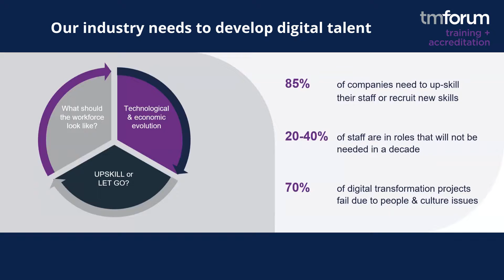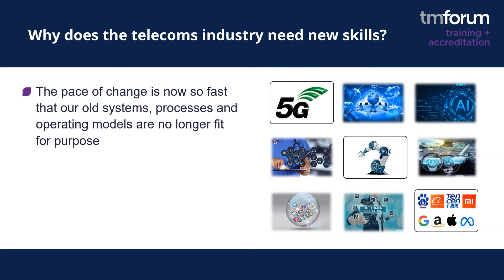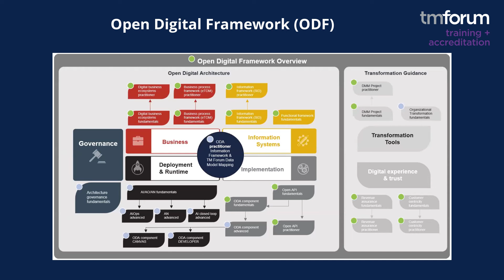Why telecom industry needs new skills?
Explore why the telecoms industry needs new digital talent and how you can gain the essential skills to deliver successful IT transformation projects.